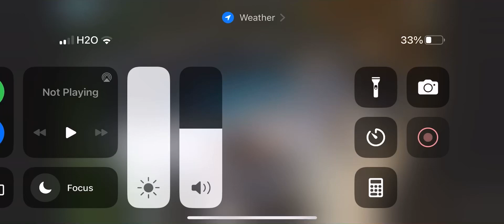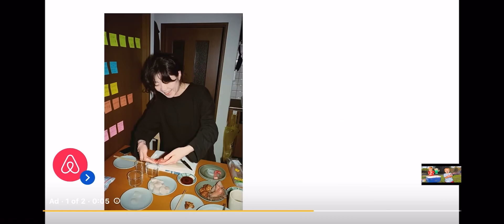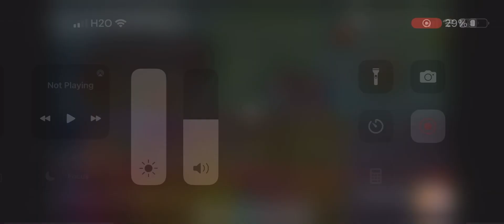He slimed him while he wasn’t looking!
Happy 4th of July everyone should I say happy early 4￼th of July everybody we had a fun day and the boys played with little fireworks and ate brownies, at the the end Ollie slime fin for taking his fireworks

And swimming in the pool